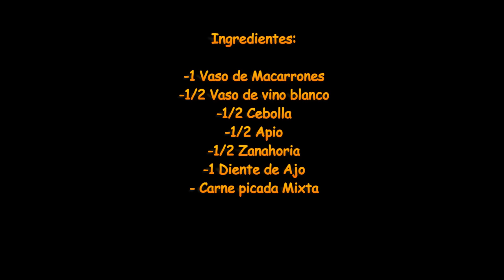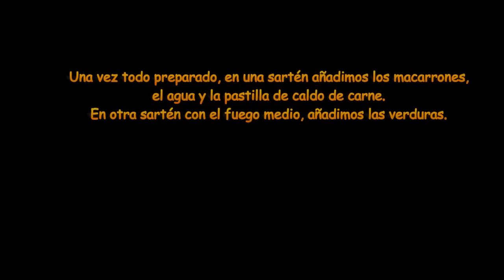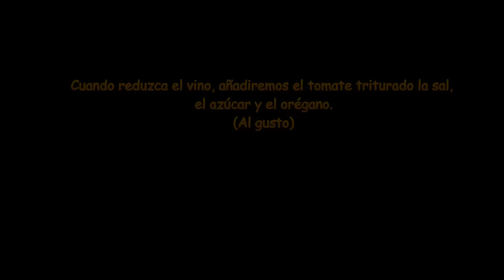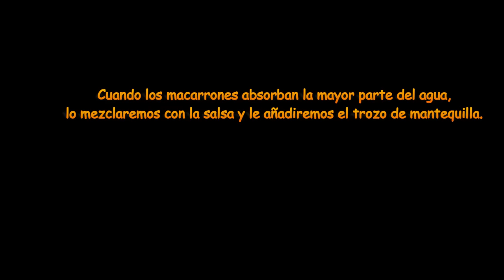Macarrones Boloñesa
En esta receta preparo unos macarrones a la boloñesa, basándome en la receta original.
Ingredientes:
1 Vaso de Macarrones -1/2 Vaso de vino blanco -1/2 Cebolla -1/2 Apio -1/2 Zanahoria -1 Diente de Ajo -Carne picada Mixta -1 Pastilla de caldo de Carne -Mantequilla -Pimienta negra -Orégano -Azúcar -Aceite de oliva virgen -Sal.